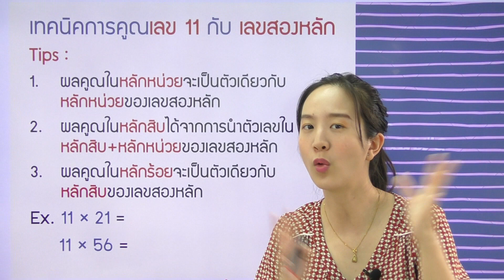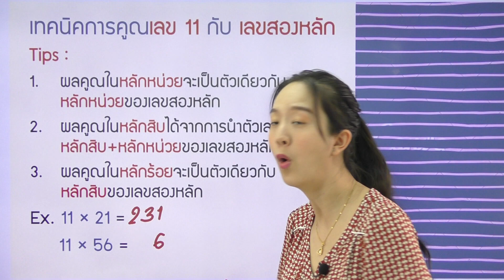90 วินาทีกับวิชาคณิตศาสตร์ เรื่อง เทคนิคการคูณเลข 11 กับเลข 2 หลัก